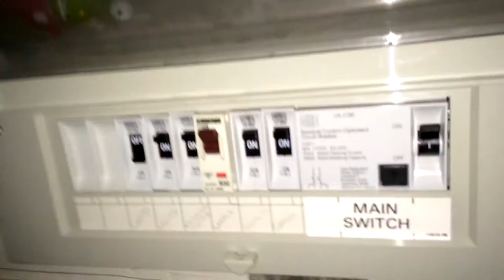Tripping a Fuse | Vlog 003 | Easy Endeavour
Tripping a fuse in my house and fixing it all on my own, Woohoo!

Another two days of my life editing into a short 7 minute video.

Cameras
Laptop
Sony Vaio
Editing

Welcome to Easy Endeavour, I'm Tom and my goal is to improve the working lives of millions of people. Achieving it one person at a time. My channel is for those looking for motivation and inspiration for their future, career tips and tricks and I will show you some of my life.

Background to Easy Endeavour

Easy Endeavour was created by Tom (your host) because of his ambitious goal of improving the working lives of millions of people. He hasn’t come from a privileged background, he hasn’t come from a poor background, he has spent his life being Mr Average.

No longer.

Running workshops and presentation sessions at Schools and Colleges across the North of England allows Tom to have a positive impact on young people, given them skills that will last a lifetime. It’s more than building, creating and developing a CV it’s about their future and their life!